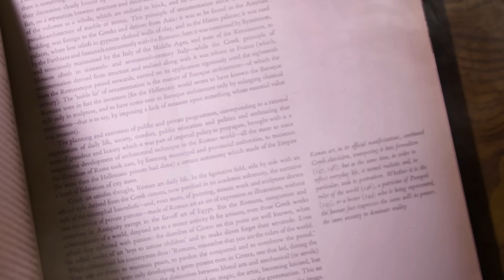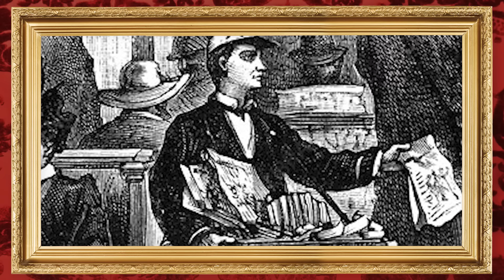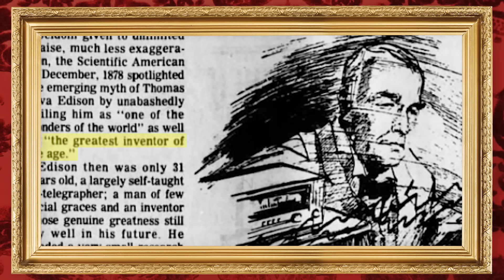Ep #11: Thomas Edison maybe killed a guy and other enlightening Edison tales | Dark History Podcast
When people think of American innovation, one name always comes up: Thomas Edison. But, just like everything else in our series, there’s a dark side to Tommy boy. Today, Bailey reveals a story that shines Edison in a different light, a more unflattering one filled with buried tales of greed, fame, dishonesty and, dare she say, murder.

Thomas Edison Chapters:
00:00 INTRO
02:52 EDISON’S BEGINNINGS
07:26 MOTIVATED BY MONEY
14:58 EARLY INVENTIONS
20:46 TIN FOIL PHONOGRAPH
24:46 VOLTA
26:08 THE LIGHTBULB
29:45 INVENTOR OF THE AGE
33:46 THE X-RAY
36:30 CLARENCE DALLY
44:17 LOUIS LE PRINCE
46:41 LOUIS’ FATE
52:36 EDISON’S FATE

This podcast is Executive Produced by:
Bailey Sarian, Kim Jacobs, Chelsea Durgin from Slash Mgmt, Fanny Baudry, and Claire Turner from Wheelhouse DNA
Research provided by: Tisha Dunstan
Writers: Jed Bookout, Michael Oberst, Joey Scavuzzo and me - Bailey Sarian
I'm your host Princess of the Dark, Bailey Sarian
Historical Consultants:
Video Director: Trent Barboza and Eric Abell
Edited by: Tafadzwa Nemarundwe & Zachariah Huckaby
Production Management: Marissa Barrrientos